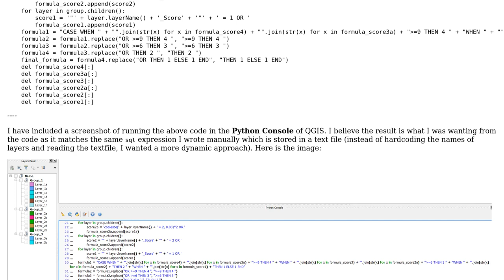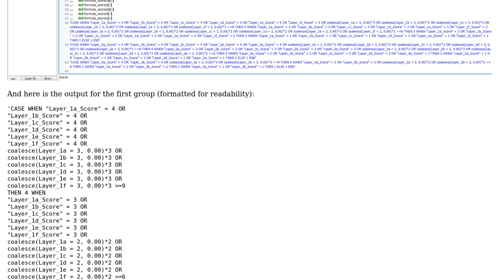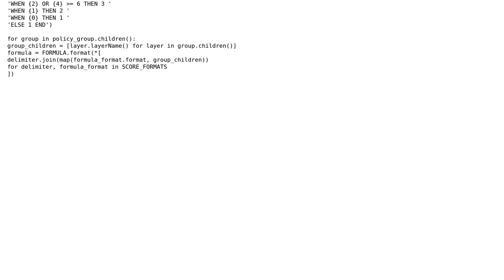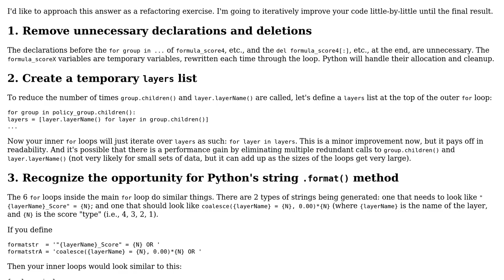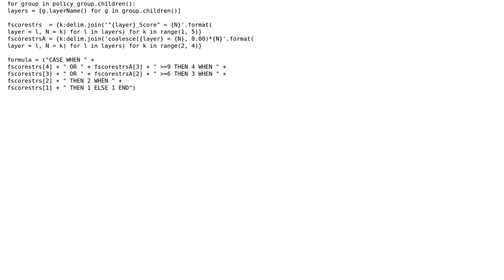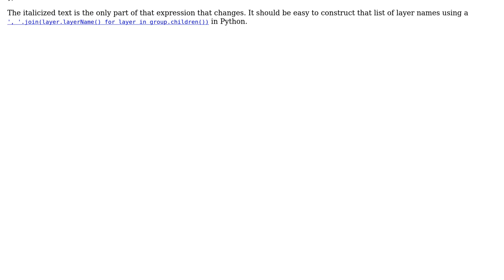Code Review: Composing QGIS expression based on a QGIS layer tree (3 Solutions!!)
Code Review: Composing QGIS expression based on a QGIS layer tree

With thanks & praise to God, and with thanks to the many people who have made this project possible! | Content (except music & images) licensed under CC BY-SA | Music | Images & others | With thanks to user scottbb user Peilonrayz user Joseph user 200_success and the Stack Exchange Network Trademarks are property of their respective owners. You are responsible for your own actions.